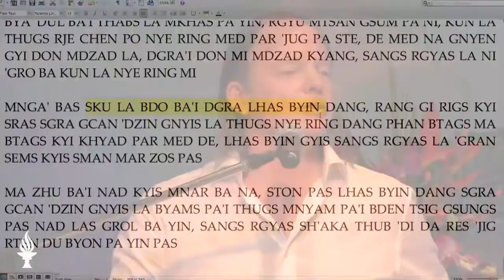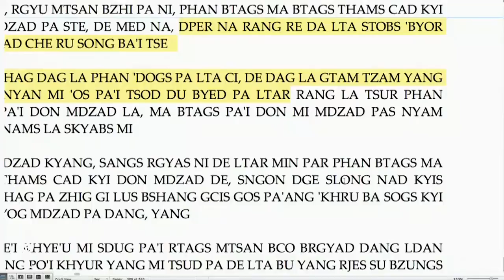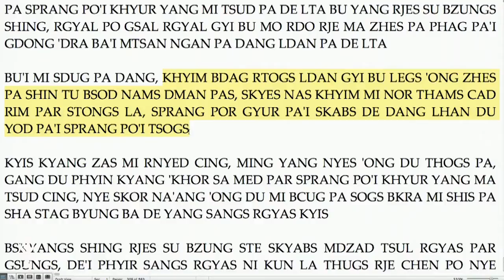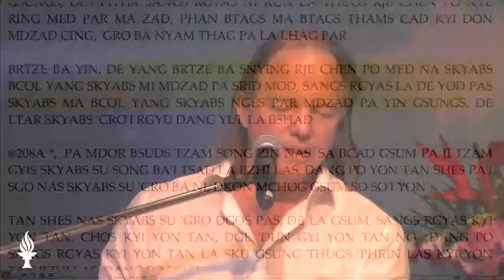Clase 07 - Pasos a la Iluminación 24: El Buda Vacío: La Protección Ulterior